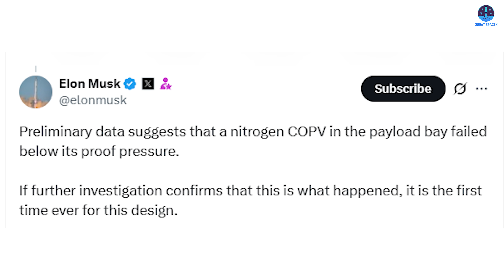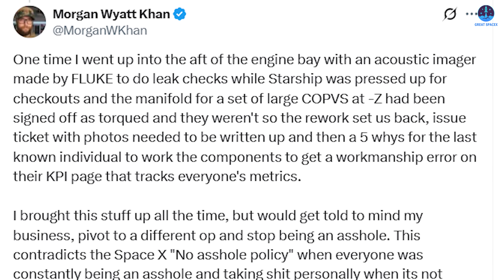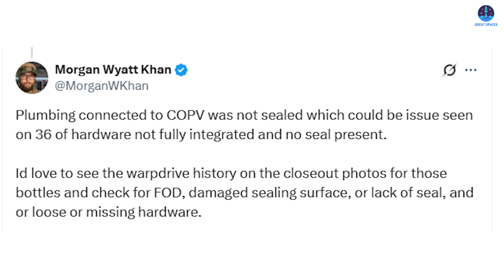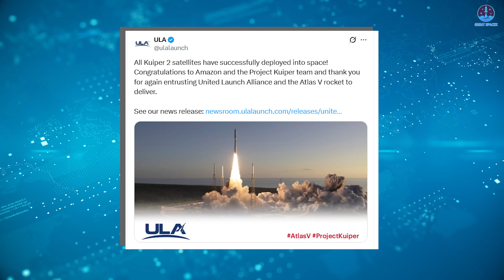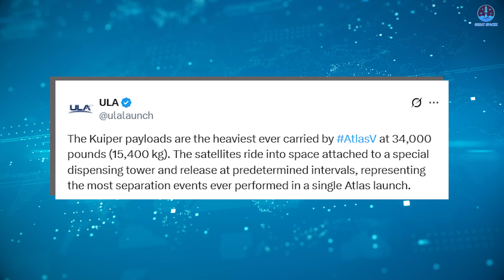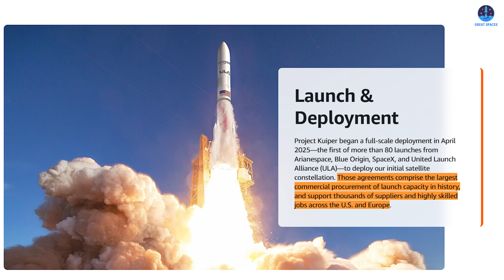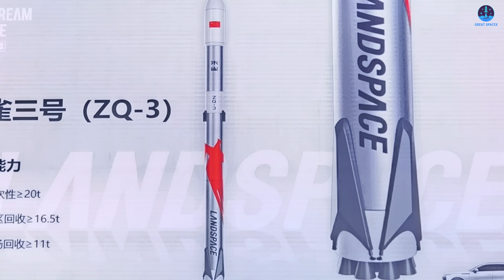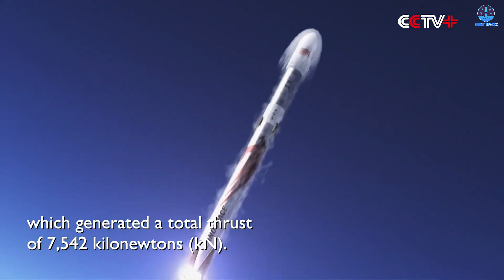Unexpected! Ex-SpaceX employee exposed The Real Reason Ship 36 exploded...Is this real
00:00: Intro
00:36: New revelations about S36’s problems
06:15: Atlas V’s Kuiper-2 mission
10:22: China Zhuque-3’s static fire test
Our video content is referenced by video sources at these sites:
SpaceX employees have just revealed more details about the issues that led to the failure of Ship 36, and there are several key points that are worth discussing.
In other news, United Launch Alliance’s Atlas V has successfully completed its second mission for Amazon’s Project Kuiper.
Meanwhile, China has carried out a new test of its well-known Zhuque-3 rocket engine, which has often been compared to other leading designs in the industry.
Let’s explore all of this and more on today’s episode of Great SpaceX.
The Ship 36 incident continues to capture widespread attention. The more we uncover about what happened, the more it reveals about deeper issues, not only with this particular vehicle but also with the Starship program as a whole.
Recently, several new revelations have come to light, this time from a former SpaceX employee named Morgan Wyatt Khan. According to Morgan, many of the issues leading up to the Ship 36 explosion may be tied not only to technical challenges but also to poor workmanship and substandard procedures at the Starbase facility.
One of the most discussed components recently is the Composite Overwrapped Pressure Vessel, or COPV. SpaceX and Elon Musk have both identified a failure in this system as the likely cause of the explosion. Independent analysts have also pointed to a COPV rupture, which likely compromised the structural integrity of the ship, severed fuel lines, and ultimately triggered the devastating explosion.
However, the question still stands: why is the COPV failing in the first place?
While previous discussions have explored complex technical reasons and broader design challenges, Morgan’s account offers a new and concerning angle. He claimed that during what he called the "Tent era" at Starbase, some workers would routinely slam COPV bottles into the retrofitted brackets in the payload section. According to Morgan, he was responsible for handling issue tickets related to these actions and was forced to assess the resulting damage.
This practice is especially dangerous. Even when COPVs are not pressurized, rough handling can easily cause micro-cracks or internal damage. Any hidden defect could result in catastrophic failure once the vessel is pressurized or exposed to cryogenic temperatures.
According to Morgan, the damage was so severe that at one point, the entire program had to halt operations while they waited for new COPVs to arrive. And unfortunately, the careless treatment of these components did not end with delivery.